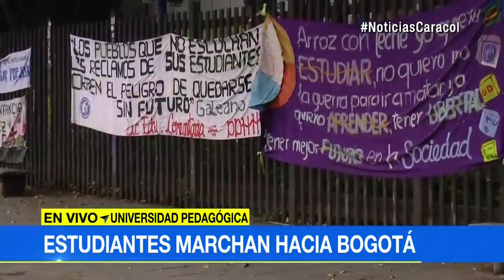Así será la jornada de marchas este miércoles 28 de noviembre | Noticias Caracol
Centrales de trabajadores, universitarios y profesores salen a las calles en 38 ciudades del país para manifestarse en distintos frentes.